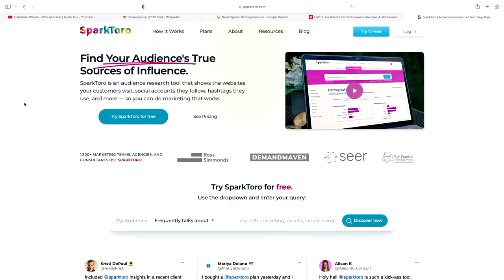How to Fix Twitter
Elon Musk isn't sure about how real Twitter's users are. There's a way to fix that.